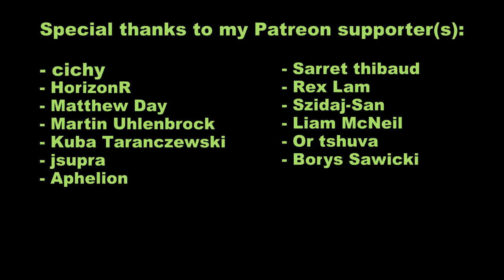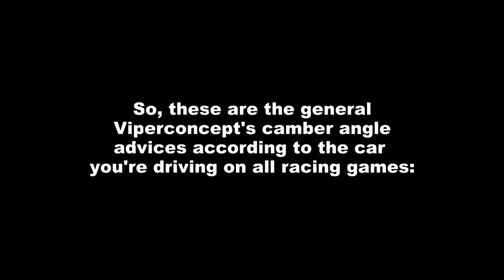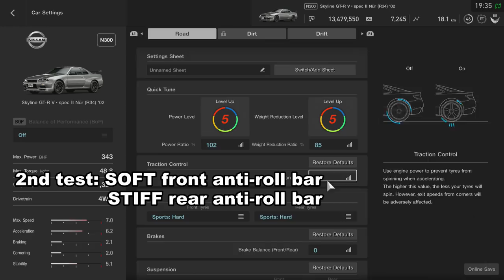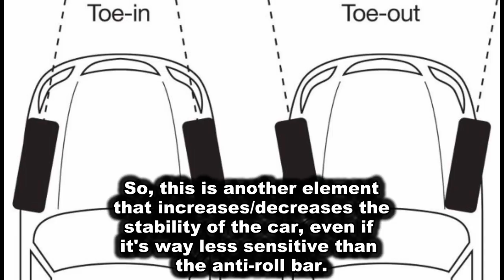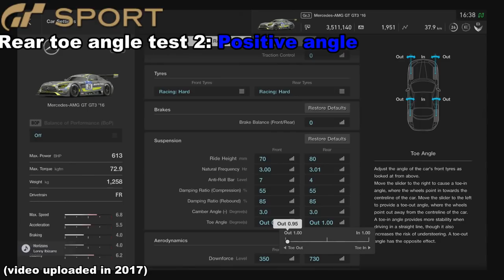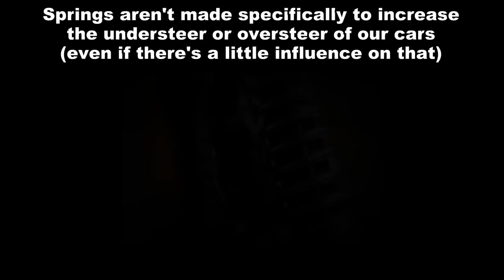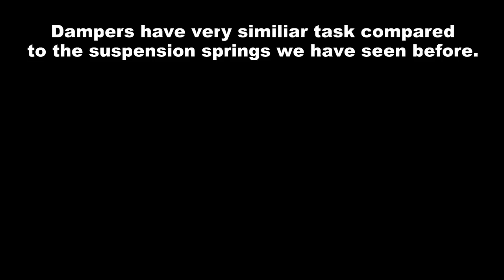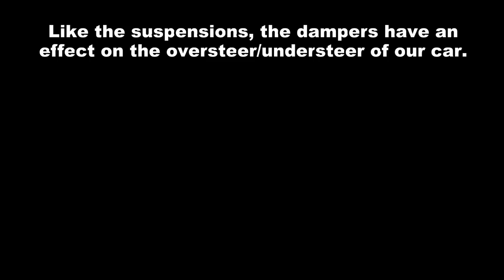Racing Games - How to setup the Suspensions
A lot of people wanted a video about suspensions/dampers, so, I guess I had no choice to make (another) one. lel  Enjoy! ^^
All the examples in this video are forced  to show better the concepts.